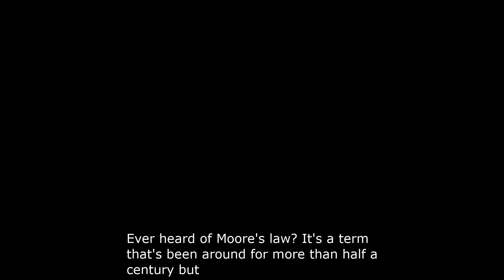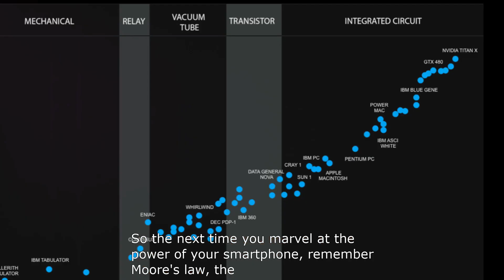Moore's Law Explained: The Rule That Drives Tech Forward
💾 Welcome Back to DecipheringScience! The Channel Where Complex Becomes Simple! 📱

🤖 What Is Moore's Law and Why Should You Care? Let's Find Out! 💡
In today's video, we explore Moore's Law—the foundational principle that has propelled the rapid evolution of technology for over half a century. We'll break it down in simple terms, examine its historical significance, and discuss what it means for the future of computing.

🔍 What You'll Learn:
The Origin and History of Moore's Law
How Moore's Law Has Shaped the Tech Industry
What the Future Holds: Will Moore's Law Eventually Break?

👩‍💻 Who Should Watch This:
Tech Enthusiasts
Students and Professionals in Computing Fields
Anyone Curious About Technological Advancements

👇 Don't Forget to:

📝 Comment with your thoughts and questions